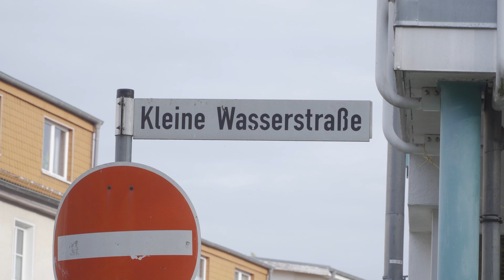Flüchtlingsunterkunft mit Hakenkreuzen beschmiert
Bislang unbekannte Täter haben ein Gebäude in Rostock mit Hakenkreuzen beschmiert. Das Haus ist von der Hansestadt Rostock für geflüchtete Ukrainer zur Verfügung gestellt worden. Die Schmierereien wurden schnell wieder entfernt. Die Kriminalpolizei ermittelt.